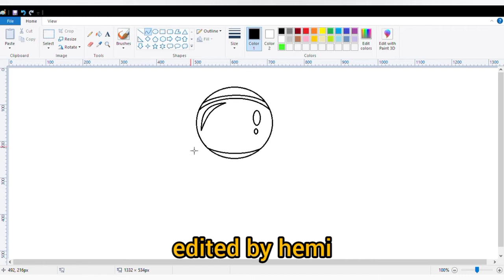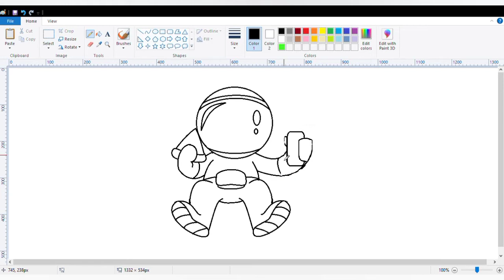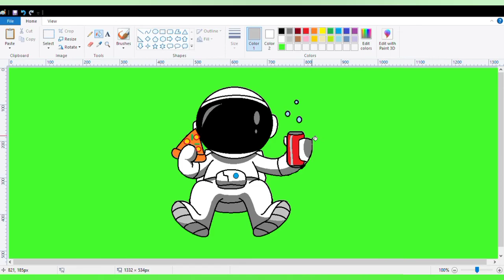Astronaut Breakfast, Draw in ms.paint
simple draw in ms.paint
created : hemi
source : google

watch till d end ..